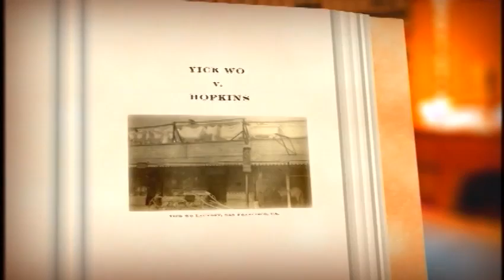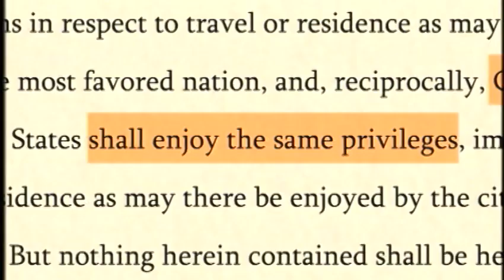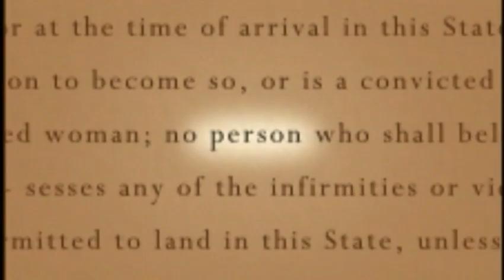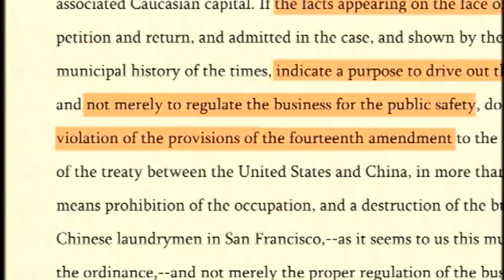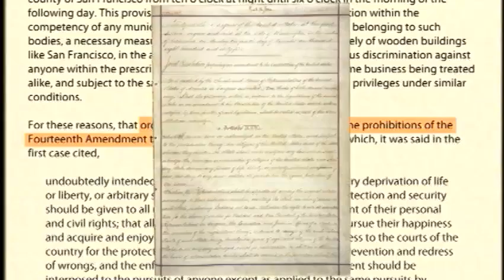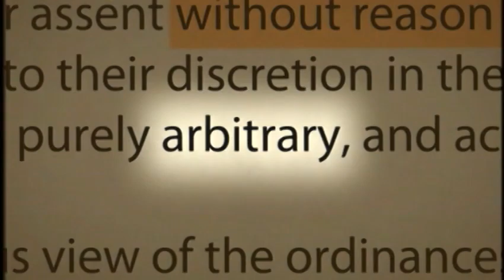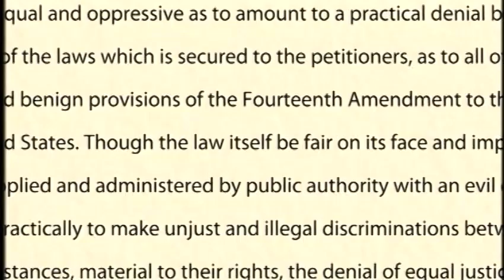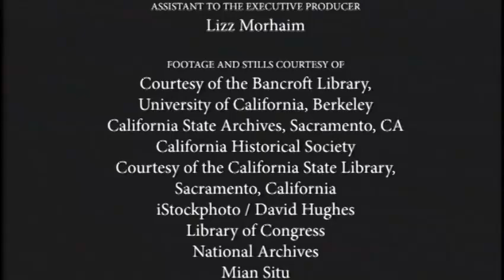Yick Wo and the Equal Protection Clause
– This documentary examines the case Yick Wo v. Hopkins (1886) in which the Supreme Court held that noncitizens have due process rights under the 14th Amendment’s equal protection clause. The Court said that unequal application of a law violated the rights of a Chinese immigrant.